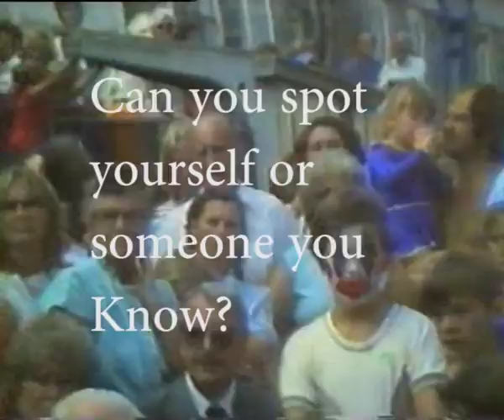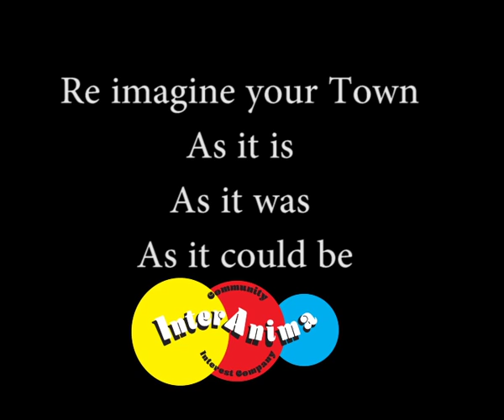Preview of restored Penryn town fair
,This beautiful archive footage of Penryn town fair belonging to Robert Gill was given to Interanima Ito restore.  Here is a preview clip of one of the films. We will be screening the film s which includes a poem by read by his father poet Ken Gill, as  part of the Re-imagine Your Town/Penryn from Oct 12th to 29th at 70 market street. If you spot someone you know , or indeed yourself  drop in and let us know .